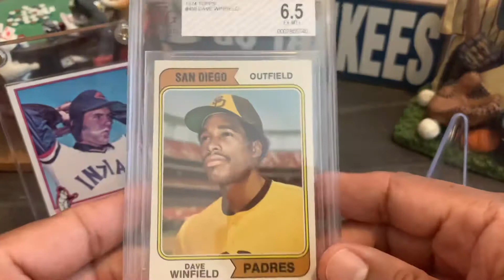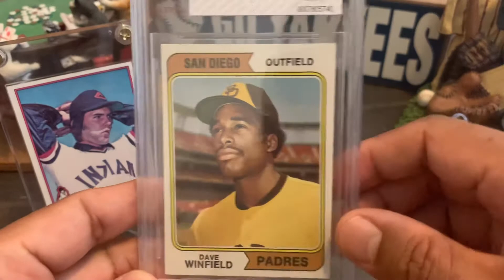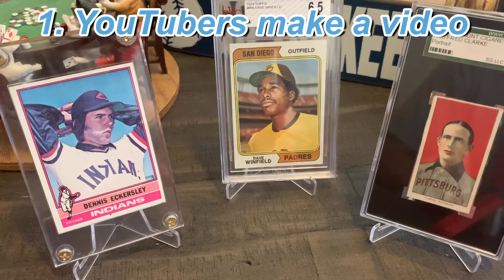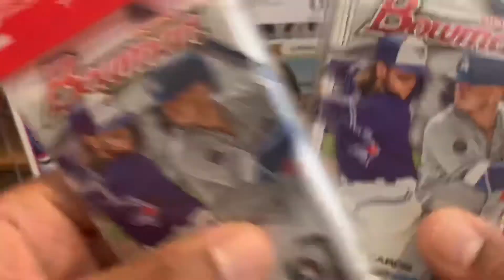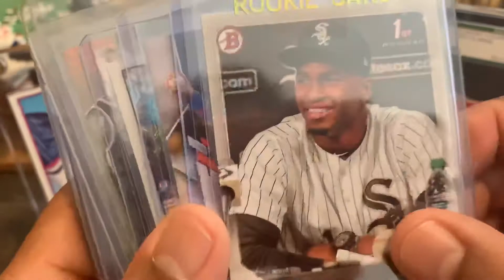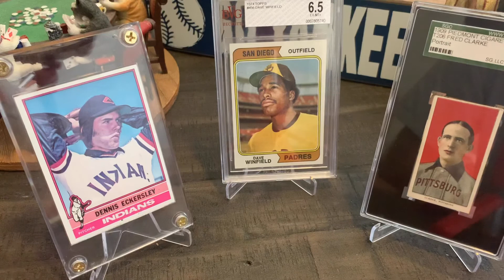Elite Hunters 200 Subs Contest